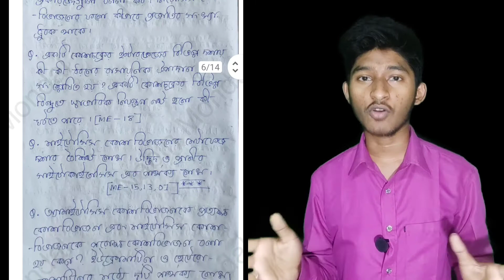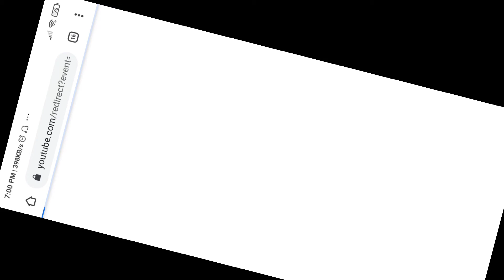Madhyamik life science suggestion 2021|| 💯% common || জীবনের প্রবাহমাত্রা, Chapter 2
Madhyamik life science suggestion 2021|| জীবনের প্রবাহমাত্রা, Chapter 2

hello students in this video you will get class 10 life science suggestion for 2021. you can download the life science suggestion for madhyamik PDF from the upper link.

you will get hundred percent common from the chapter from this class 10 life science suggestion 2021. all the previous years life science exam questions are also added to the suggestion so if you follow the suggestion you will be also covering the previous years questions so so it's gonna be a wonderful suggestion before madhyamik life science 2021.